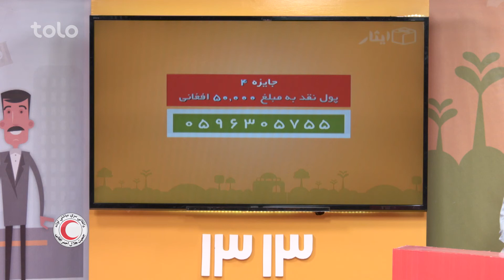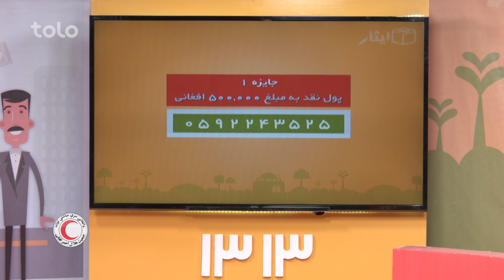قرعه کشی دور پنجاه و نهم ایثار - قسمت کامل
ایثار، هدیه‌ یی که به شما برمی‌گردد